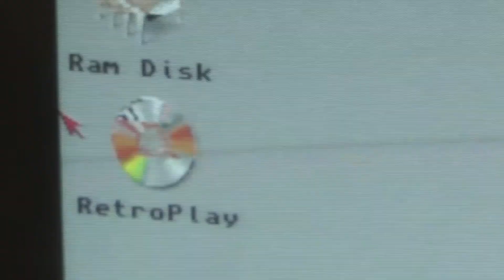RetroPlay: Historyline #32 - Freie Rundenstrategie (Amiga)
Wir hadern ein wenig mit der revolutionär hakeligen Steuerung von "Historyline: 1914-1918". Während wir weiter auf die Gebäude des Gegners zumarschieren, sprechen wir über spätere Battle-Isle-Teile, das neue Battle World: Kronos und freie Alternativen:

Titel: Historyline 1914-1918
System: Amiga 500
Entwickler: Blue Byte
Erscheinungsjahr: 1992
Genre: Runden-Strategie